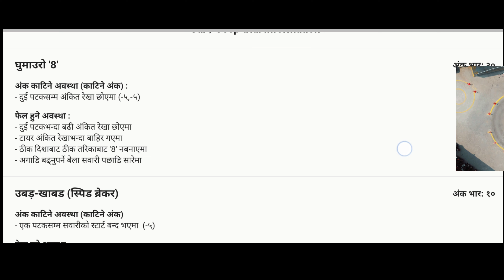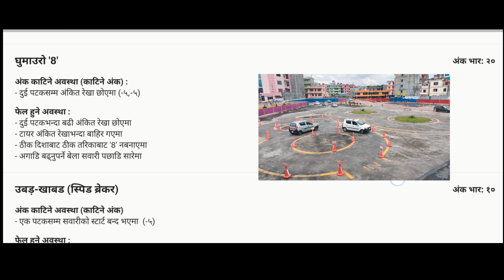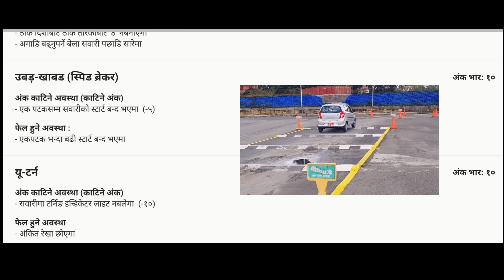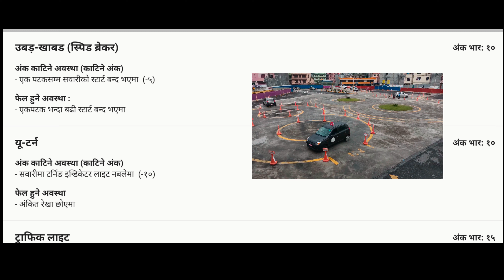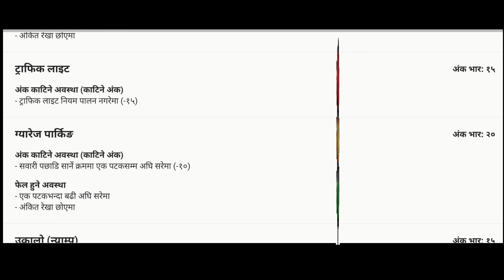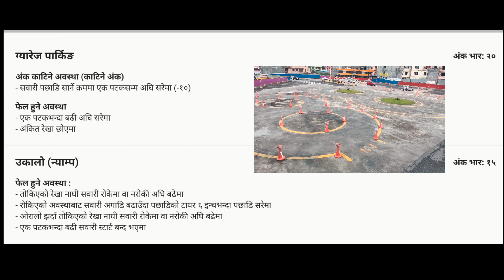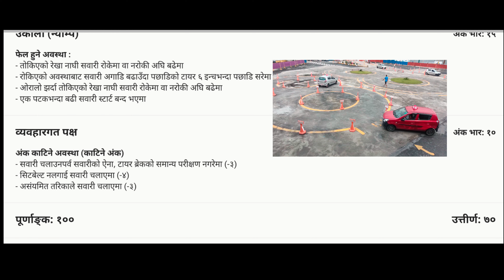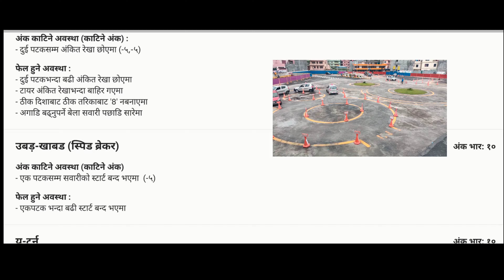गाडीको लाइसेन्सको लागि ७० अंक यसरी ल्याउनुहोस् | 70 Marks Marking System for Car,Jeep, Delivery Van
In this video,I informed new driving license rules for car license. Now,70 marks pass system of trial is applied in Bagmati Province also in Nepal. Now easily we can get driving licence from getting 70 marks in the trial exam. Especially, Kathmandu, Bhaktapur & Lalitpur,where trial exam is conducted,in those trial centre 70% marking system has been applied.

70% Marks in Car Driving License Trial System in Nepal | अब ७० अंक ल्याए लाइसेन्स पाउने | Driving License New Rules 2022

Important tags:
अब बाइकको लाइसेन्स बिना झन्झट हातमा
70 % marks in car driving license trial system
car license
car trail 70% system
ट्रायलमा ७० अंक ल्याए पास
how to pass car trial in nepal
driving license new rules
driving license new rules 2022
driving license trial marking system
license trial in nepal
how to pass car trail in nepal
70 point system in trial
new trial system of car,jeep, delivery van trial exam in nepal
easy to pass trial
new 70% trial pass system full update
new trial system 2022 in nepal
new trial system in kathmandu valley
kathmanduma 70% kahile lagu hunxa
ktmma 70% marking system lagu
70% marks pass rule explained
car license exam